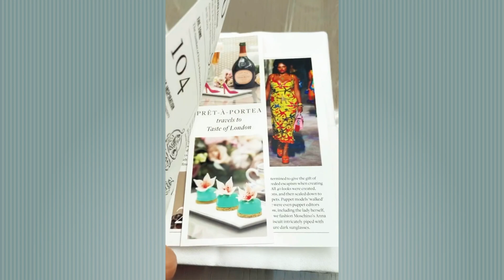จิบน้ำชายามบ่าย ที่โรงแรมหรู The Berkeley Hotel Knightsbridge, London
ใครเป็นสายหวานชอบเค้กชอบขนมอบกันบ้าง❓

แอดคิดว่าหลายคนคงคิดถึงบรรยากาศการจิบน้ำชายามบ่ายแบบผู้ดีอังกฤษที่มี Scone 🥮 ก้อนน้อยๆทานคู่กับ Creamtea เนื้อละเอียด รสชาติหวานมันอ่อนๆ พร้อมกับจิบชา Earl Gray หอมละมุน อู้ยย...แค่นี้ก็ฟินละ🥰

คลิปนี้ยั่วๆสักหน่อย พาไปรู้จัก Fashionista Afternoon Tea จิบน้ำชายามบ่ายแบบ chic chic เอาใจสาวๆที่หลงไหลในแฟชั่น👗

🏨 The Berkeley Hotel ในย่าน Knightsbridge กลางกรุง London จัดเซ็ต Afternoon Tea ที่มาพร้อมกับคอลเลคชั่นแบรนด์ระดับ Hi-end ด้วยการครีเอท  PRÊT-À-PORTEA: THE COUTURE CAKEWALK ซึ่งปีนี้ SS21 หัวหน้าเชฟ Mourad Khiat ได้รังสรรค์ขนมอบ ขนมเค้กเป็น Donatella Versace's ocean-themed cocktail dress เสิร์ฟคู่กับบิสกิตรูปหน้าเจ้าแม่วงการแฟชั่นโลก Anna Wintour บรรณาธิการ Vogue Magazine ซึ่งในเช็ตก็เสิร์ฟแซนวิชและแชมเปญ​🥂ตามลำดับความแพงของราคาที่เราสามารถเลือกได้

💋สาวๆจำชื่อโรงแรม The Berkeley ไว้ให้ดีๆน๊า โรงแรมนี้เลยวงเวียน Hyde Park Conner มานิดเดียว ก่อนถึง Harrods และที่สำคัญ❗ ต้องจองคิวล่วงหน้าดีที่สุด เพราะคิวอาจจะเต็มได้ (เปิดให้บริการเฉพาะเวลา 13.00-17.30 เท่านั้น)​
💷ส่วนเรื่องราคานั้นหายห่วง แพงจริงอะไรจริง

เซ็ตธรรมดา: ดื่มชาและขนม เริ่มต้นที่หัวละ £60 (~2,600 บาท) ราคาจะแพงขึ้นเมื่อมีเครื่องดื่มแอลกอฮอล์ สูงสุดอยู่ที่ราคา £110 (~4,800 บาท) สำหรับเซ็ตของ Dom Perignon Champagne🍾

Cr.VDO / IG: ritafahifinds
เที่ยวอังกฤษไปตามอารมณ์
พาทุกท่านท่องเที่ยวในอังกฤษและประเทศในสหราชอณาจักร (UK) รวมทั้งยุโรป (EU) กับกูรูตัวจริงที่ใช้ชีวิตอยู่ในอังกฤษมามากกว่า 15 ปี

โปรด Subscribe เพื่อติดตามเรื่องราวดีๆ ในอังกฤษ ที่มีให้ชมกันอย่างต่อเนื่อง

“บริการรถ นำเที่ยว พาทัวร์ พากิน เดินช้อป ดูบอล เที่ยวได้ทั่ว UK & Europe ดีที่สุด"

“รับทำเอกสารช่วยยื่นวีซ่าอังกฤษและยุโรป UK visa & Schengen Visa”

“เรื่องเที่ยวขอให้ไว้ใจเรา เราจัดเต็มไม่มีกั๊ก เที่ยวสนุก เดินทางสบาย”

เที่ยวสนุกเดินทางสบายไปกับผู้รู้จริง
Blockdit & Facebook:

(line) ID: bassaround
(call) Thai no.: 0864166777